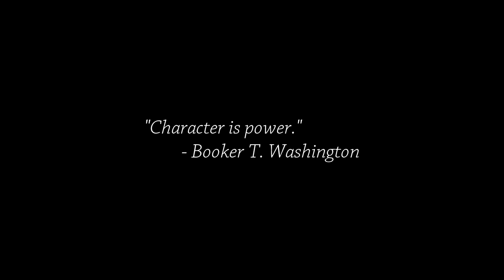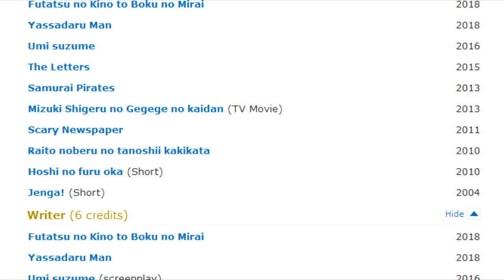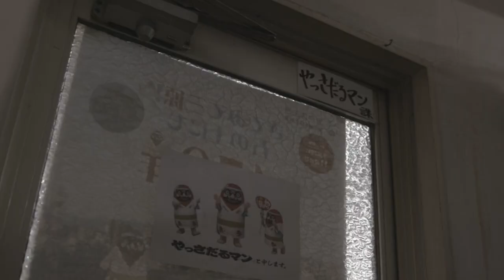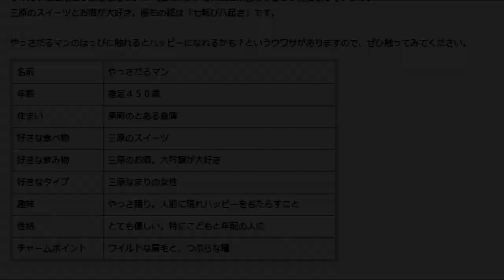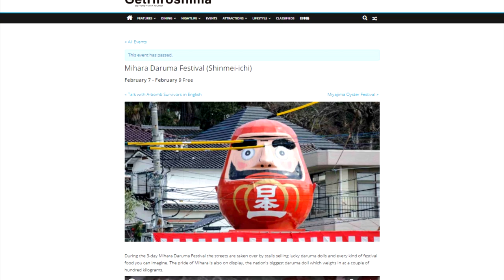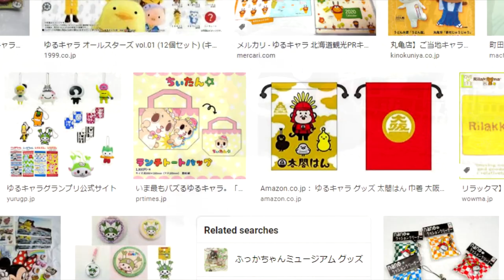The Wide World of Japanese Mascots & "Yassa Daruman" | Cinema Nippon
Today, we’re diving into the world of Japanese mascot characters. They represent cities, prefectures, companies, and the like. Through the 2018 film “Yassa Daruman”, we discuss this phenomenon, its origins, and what it means to Japanese culture today.

Video Credits:
“Kenichi Omori "Samurai Pirates" at the 2013 LA EigaFest Opening Night Red Carpet LAEigaFest” by Red Carpet Report on Mingle Media TV

Image Credits:
Daruma photos courtesy Joe Lencioni, Nesnad
Other Yuru Kyara photos courtesy Yuru Kyara Grand Prix

Sound Design:
Pixabay
Theme song by Abysmii